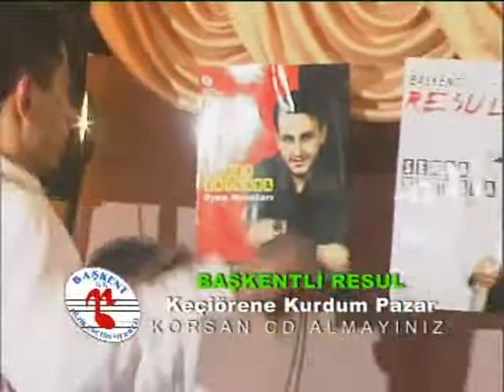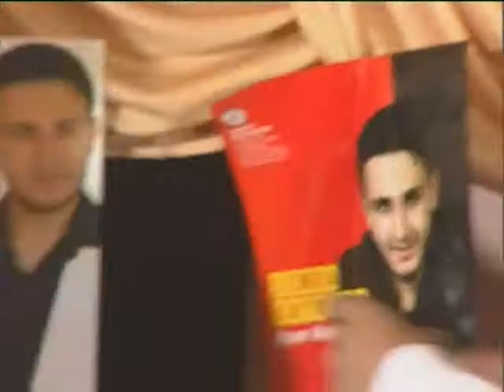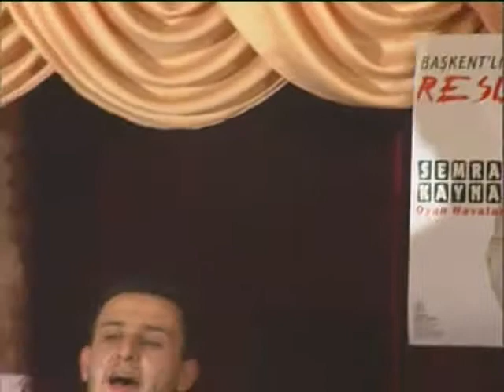Başkentli Resul - Keçiörende Kurdum Pazar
ATEŞ MÜZİK